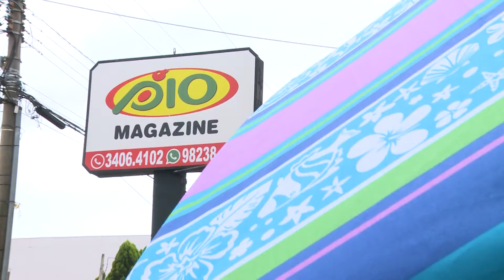Pio Magazine 2 – UP! TV – 03/01/2020